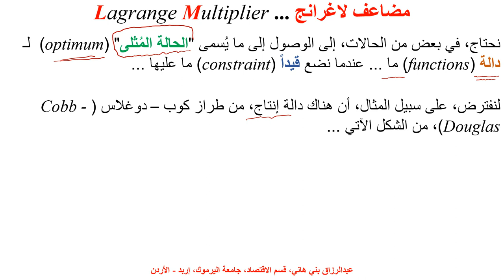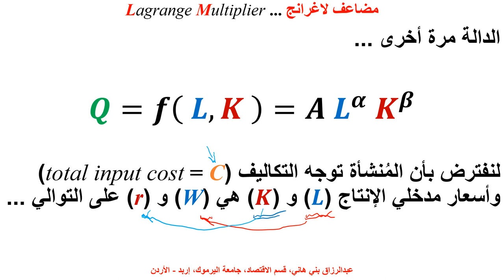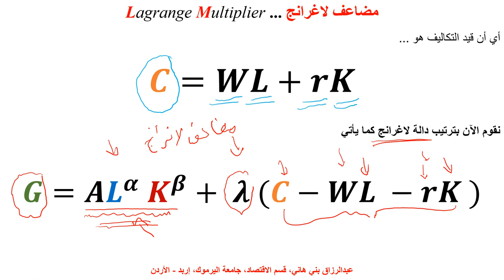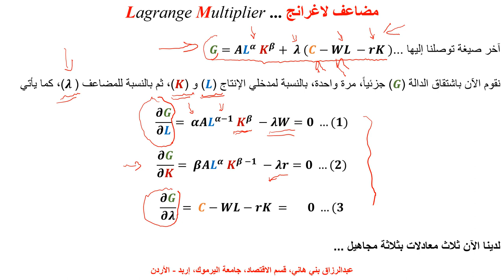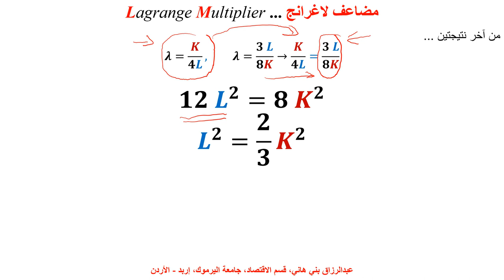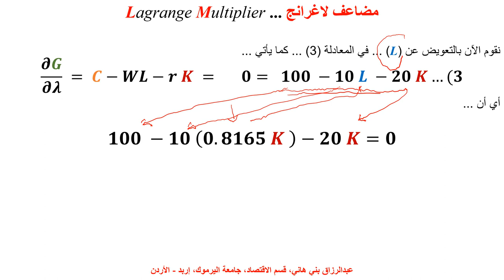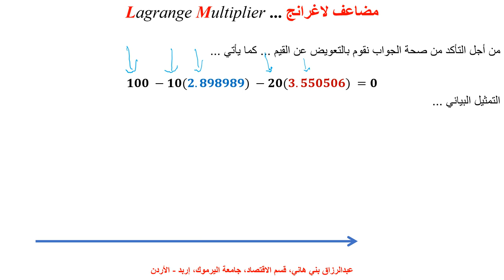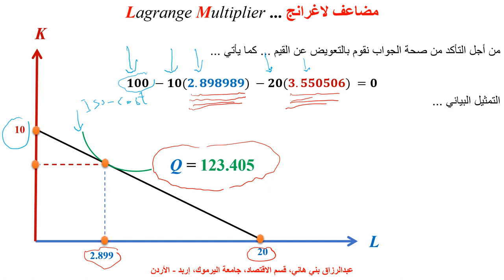مثال على مُضاعف لاغرانج Example on Lagrange Multiplier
يشرح هذا المقطع مثالاً بالأرقام على مُضاعف لاغرانج، والحالة المثلى باستخدام قيد الكلفة على دالة إنتاج من طراز كوب دوغلاس   Example on Lagrange Multiplier, with cost constraint and a Cobb Douglas Production Function, Optimization, Microeconomics, Mathematical Economics, Production, Cost, Firm.